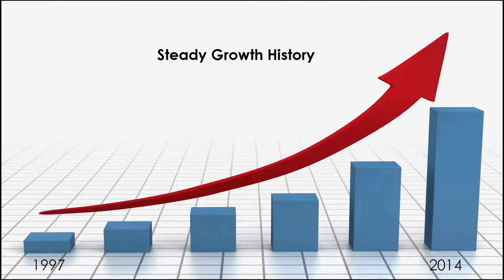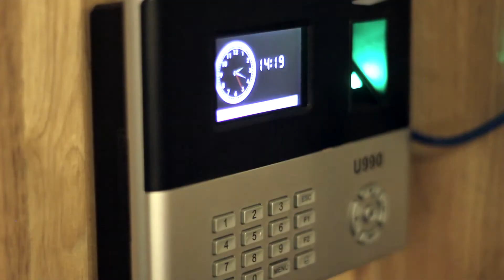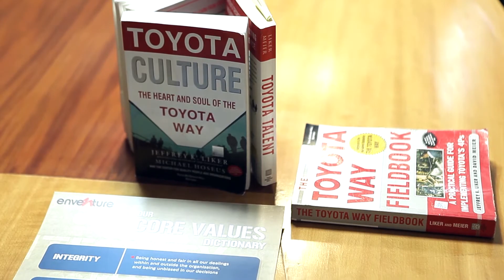Engineering, Master Data Management & Compliance Services Company - Enventure Engineering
Enventure accelerating plant, product, building engineering, compliance services, master data, and asset management services that adapt to the fast-evolving world, mitigate supply chain risks and improves operational efficiencies.